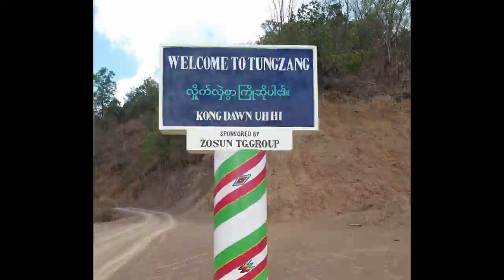Tungzang Khua Hausa Pu (19) teng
Tungzang Khua Hausa Pu 19 teng la in phuah na hi